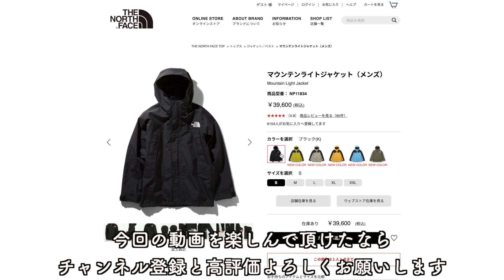【新色】ノースフェイス2021SS新色マウンテンライトジャケットのご案内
ノースフェイス公式オンラインにて2021SSの新色が公開されましたので
今更ですが動画にしました。

【公式オンライン　メンズ】

【公式オンライン　レディース】

【マウンテンライトデニムジャケット】